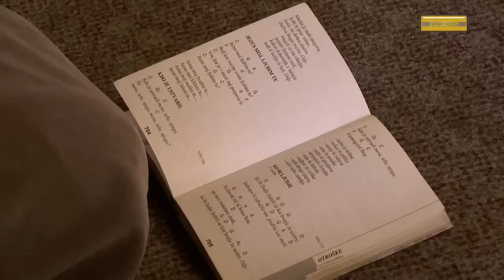Firbcologi: nuna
Kako živijo nune?

Firbcologi so premierno na sporedu vsako soboto od oktobra do februarja ob 8:50 na TV SLO 1. Gledaš nas lahko tudi ob ponedeljkih popoldan na TV SLO 1 ob 15.45 in ob petkih zvečer na TV SLO 2 ob 19.10, ko so na sporedu ponovitve.